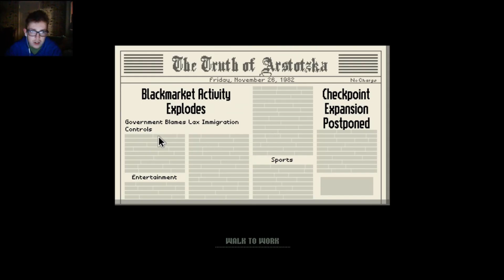Papers Please - Part 2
If you enjoyed the video please don't forget to give it a thumbs up and subscribe to my channel for more fucked up videos like this one and to keep up to date with other crazy shit I record.